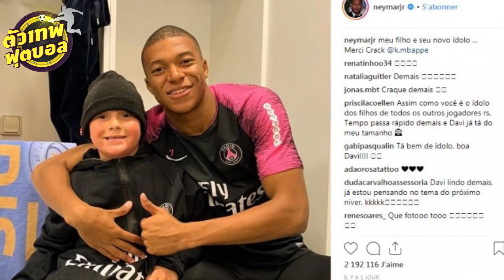ตัวเทพฟุตบอล ขอเสนอ ด้านดีของ เนย์มาร์